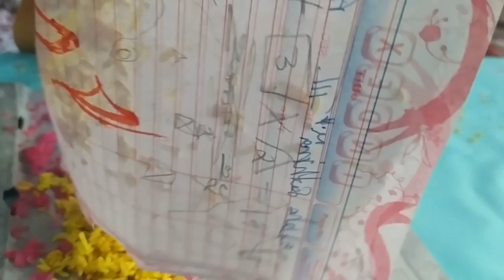DIY Bottle Decoration with rice // പ്ലാസ്റ്റിക് കുപ്പികൾ എങ്ങിനെ പാഴാക്കാതെ ഉപയോഗിക്കാം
പ്ലാസ്റ്റിക് കുപ്പികൾ എങ്ങിനെ പാഴാക്കാതെ ഉപയോഗിക്കാം